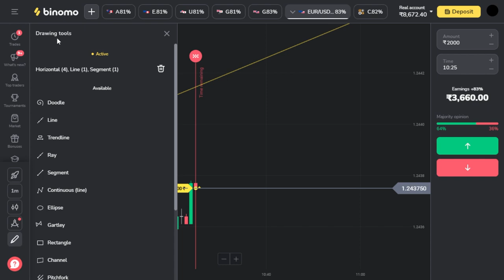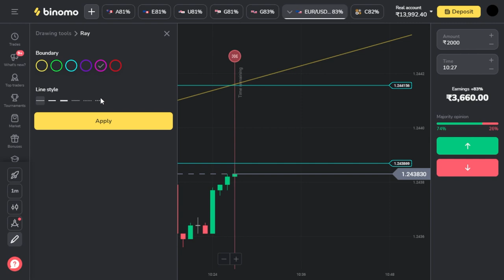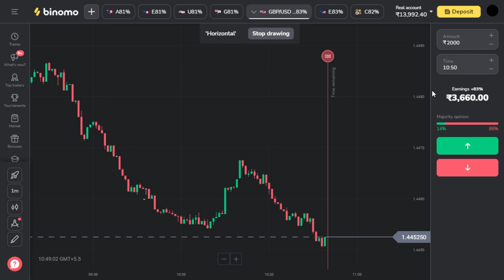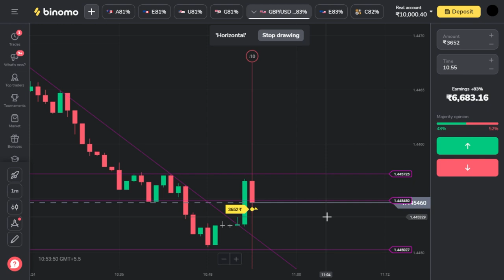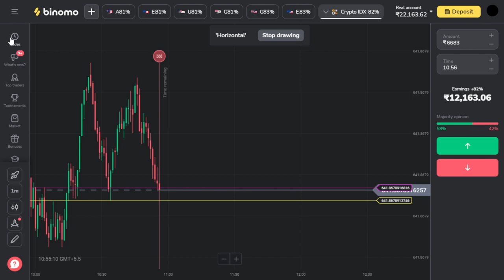Zero Risk, Maximum Gain: The Art of Compounding in Trading | Binary Option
HOPE YOU ENJOY VIDEOS AND LIKE THIS VIDEOS .

आशा है कि आप वीडियो का आनंद लेंगे और इस वीडियो को पसंद करेंगे।

In this video, I'm going to teach you how to predict 1 MIN NEXT candles in a bad market condition using BINOMO.

Binomo is a great platform for binary trading because it allows you to see all the important price action details in one place. This makes it easy to predict 1 MIN NEXT candles in a bad market condition. So in this video, I'm going to show you how to do this using BINOMO.

- watch our full videos all trade explain in this videos enjoy this videos and learn daily new.